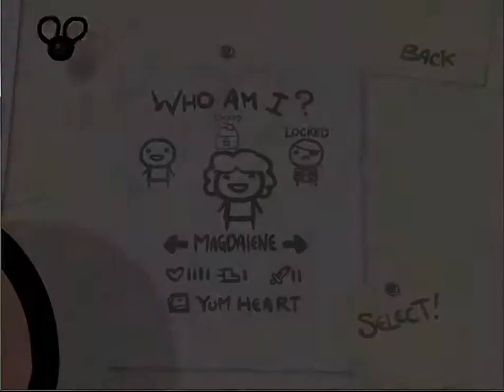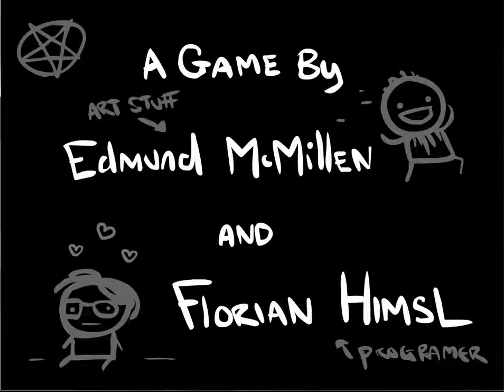Let's Play The Binding of Isaac 6 [German-Blind] Hallo Mom....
Diesemal sind wir richtig weit gekommen =) besten Upgrade bisher nochnie so gute bekommen ^_^